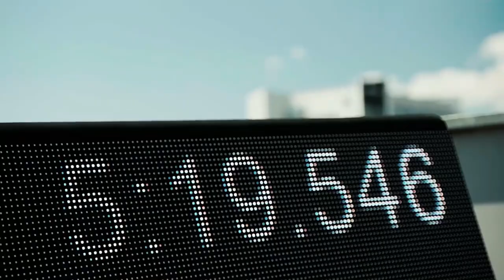EPISODE 30 : Porsche 919